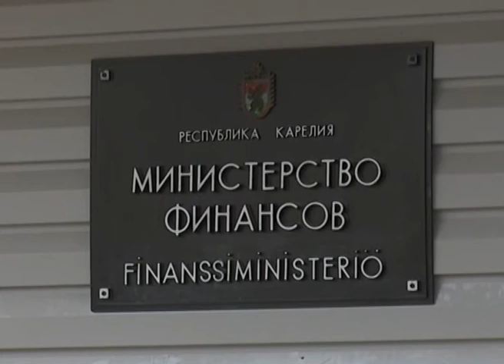Бюджет на 2017 год